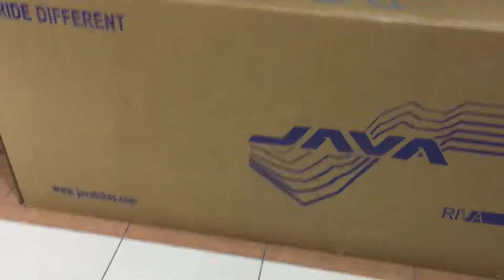Unboxing JAVA RIVA MTB + Roadtest vLOG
Sa mga naghahanap po ng magandang klase ng bike pero medyo budget sa bulsa ang hawak nyo maaring ito ang pwede nyo piliin. We have a few testing and observing about the performance of this mountain bike model "JAVA RIVA" Bicycle. At base sa aming experience maayos ang performance nya in terms of running, speed, and overall quality.